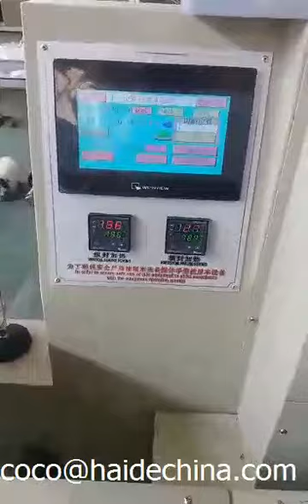Automatic group plastic cutlery pillow type packing machine